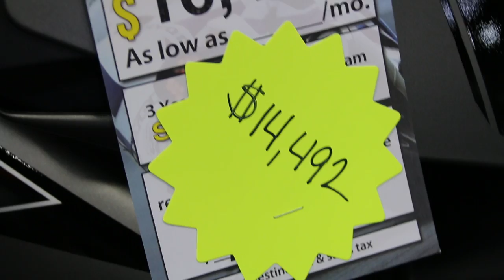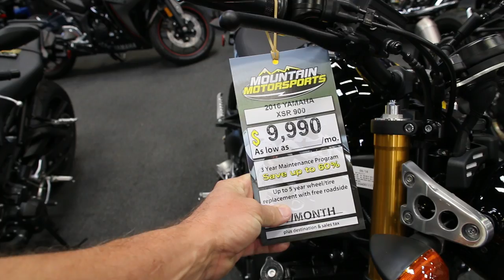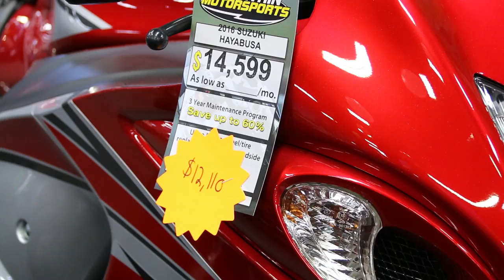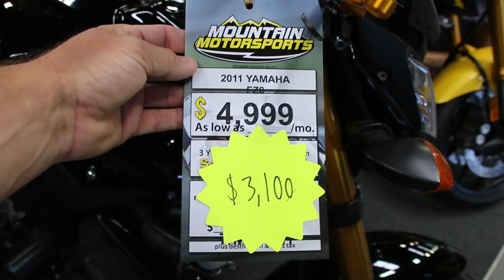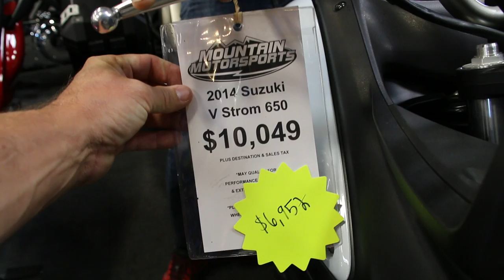PRECOS DE MOTO NOS EUA ATLANTA MOUNTAIN MOTORSPORTS CONYERS | L337 VD#353